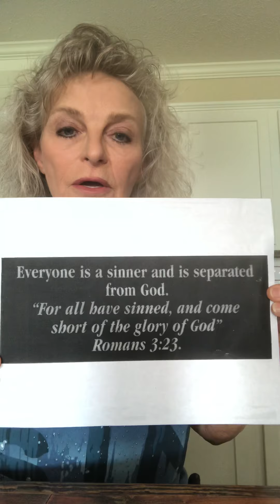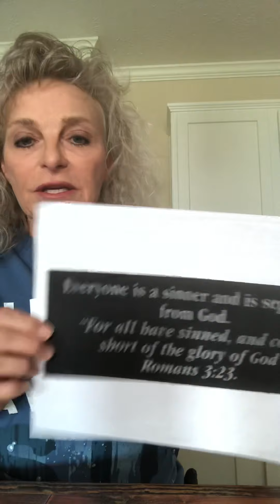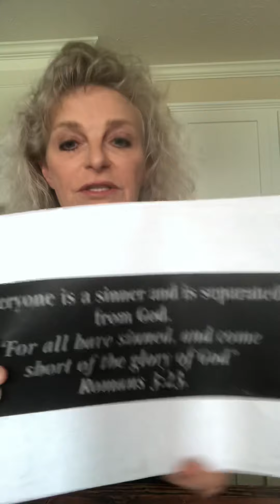07/30/20 BTS...faithful questioning, “Everyone is a sinner and is separated from God.”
07/30/20 Bible Teaching Snippet of the Day...faithful questioning, “Everyone is a sinner and is separated from God.”